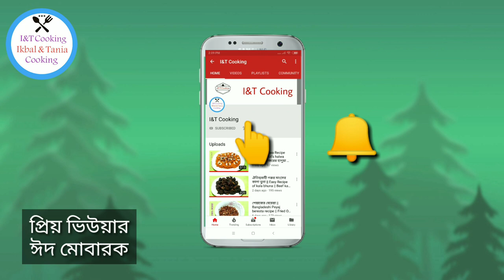ঈদ স্পেশাল পোলাও চালের পায়েস || সবচেয়ে সহজ ও মজাদার পায়েস রেসিপি || Eid special payesh in bangla.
Presented by I&T Cooking.

I hope you should like this easy recipe. If you like simple recipe. Please hit the ball icon for update notification all time.